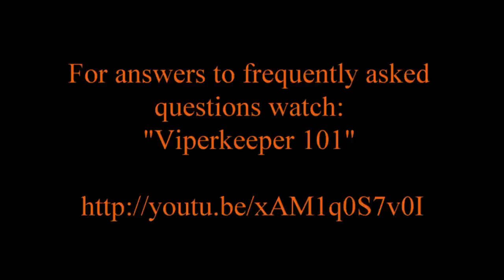Popcorn Cobra Action